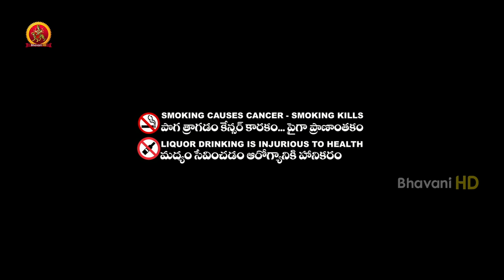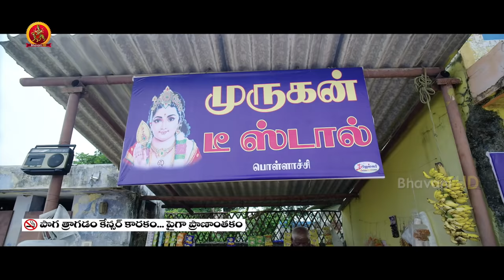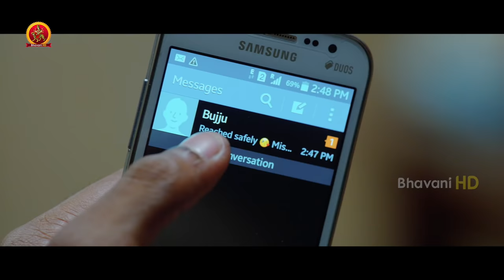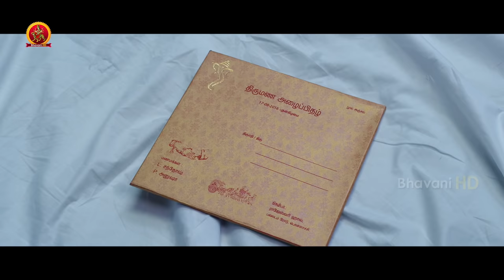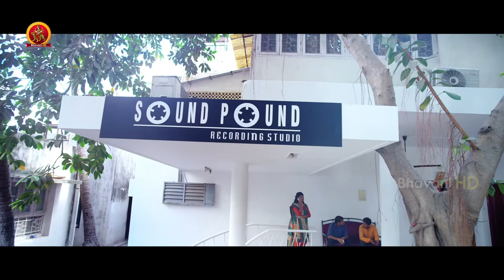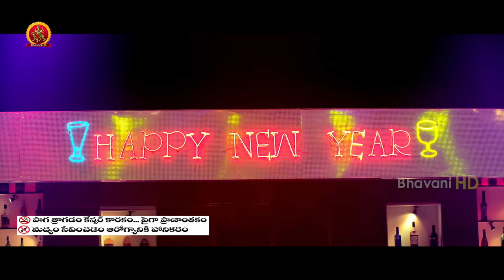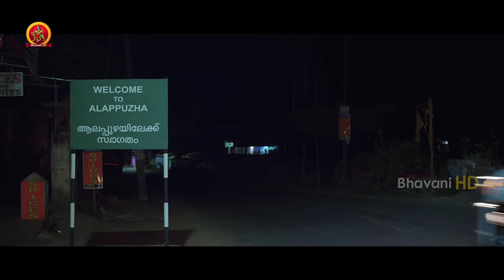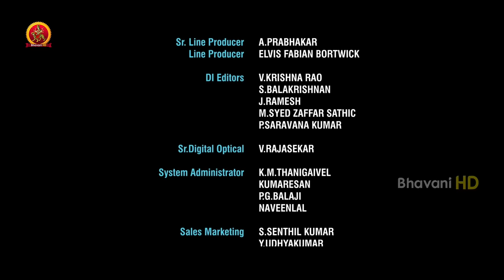Love Game Full Movie | 2019 Latest Telugu Full Movies | Shanthanu Bhagyaraj | Srushti Dange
Watch Love Game Full Movie.

Starring: ShanthanuBhagyaraj, Srushti Dange, Ravi Prakash and Others
Directed by Adhiroopan
Producer Bhuvan Kumar Allam

Synopsis: Charan(Shantanu Bhagyaraj) and Anusha(Shruthi Dange) are childhood friends who fall in love with each when they become adults. This affair of Anusha does not go well with her parents who send her off to higher studies. After a point in time, they fix her marriage with a big shot. Right when the wedding is set to happen, Charan suddenly kidnaps Anusha. Why did Charan kidnap Anusha? What is his motive? What happens to the couple? To know all these answers, we need to watch the film.